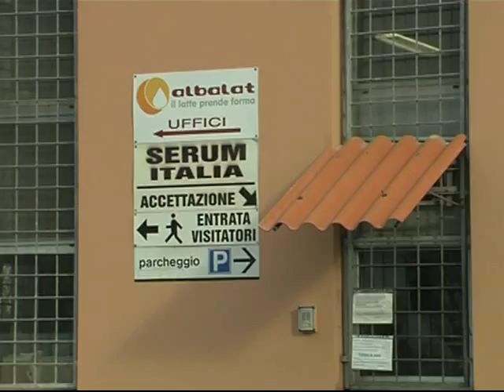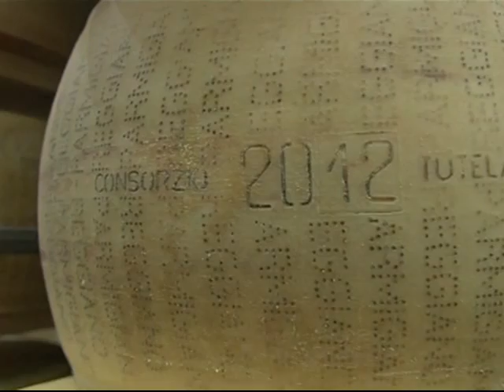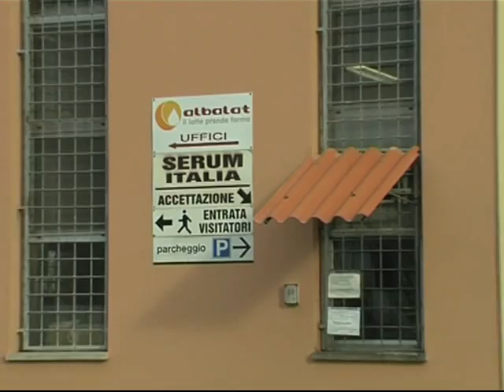Inaugurazione di Albalat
Ad Albareto di Modena inaugurazione del caseificio Albalat, Società Cooperativa Agricola Albalat, distrutto dal terremoto. Grazie a scalere antisismiche si riprendono le attività di produzione, immagazzinamento e stagionatura delle forme di parmigiano.